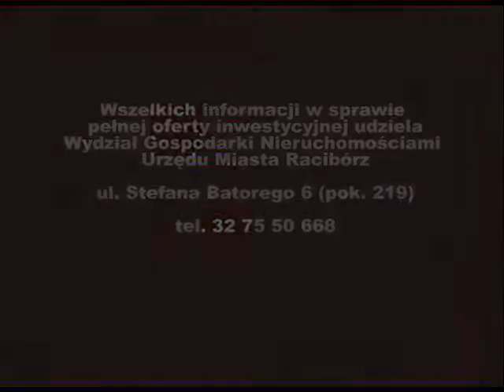Plac Arki Bożka.flv